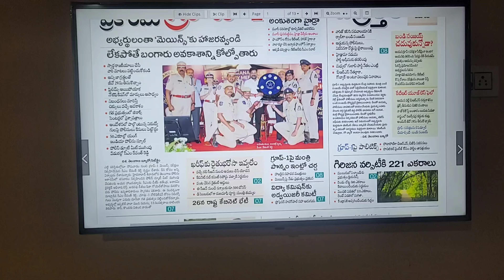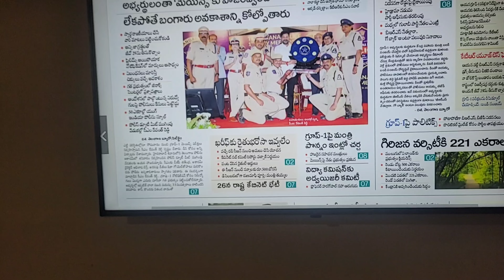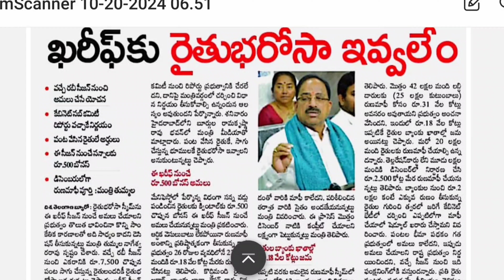telanagan rythubandhu latest news today|ఈసారి రైతు బంధు లేనట్టే